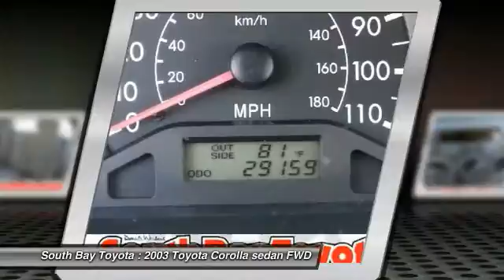2003 Toyota Corolla Gardena,Torrance,Hawthorne,Carson,Compton 247534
2003 Toyota Corolla 4dr Sdn CE Auto

SOUTH BAY TOYOTA, PROUDLY SERVING GARDENA, TORRANCE, HAWTHORNE, CARSON, COMPTON, AND SURROUNDING CALIFORNIA LOCATIONS THIS GRAY 2003 Toyota COROLLA IS EQUIPPED WITH A 1.8L twin-cam EFI 16-valve 4-cyl engine w/VVT-i variable valve timing, AUTOMATIC TRANSMISSION, AND RECEIVES AN ESTIMATED 29 City/38 Hwy MPG. CONTACT SOUTH BAY TOYOTA TO SCHEDULE A TEST DRIVE AND TAKE THIS 2003 Toyota COROLLA HOME TODAY, OR VISIT OUR SHOWROOM CONVENIENTLY LOCATED AT 18416 SOUTH WESTERN AVE GARDENA CALIFORNIA 90248.